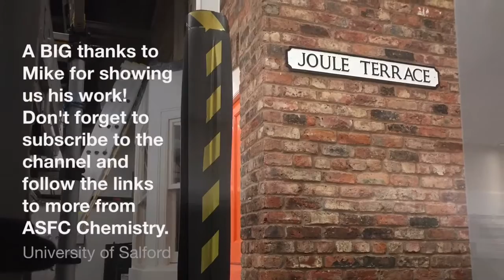Making a touch screen / ASFC Chemistry / CVD to make touch screens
We met Mike at Salford University to talk about chemistry degrees and current research into antibacterial touch screen technology.